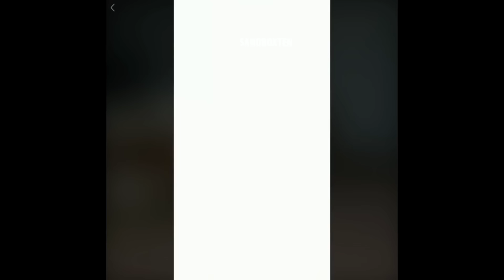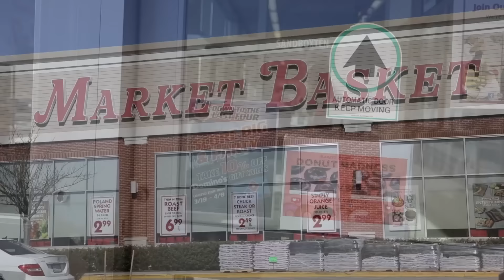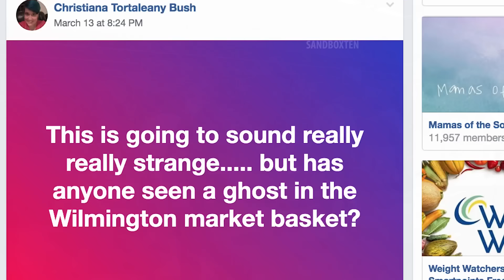WHAT WAS THAT IT'S UNBELIEVABLE WHAT HAPPENED IN THIS VIDEO SCARY VIDEOS